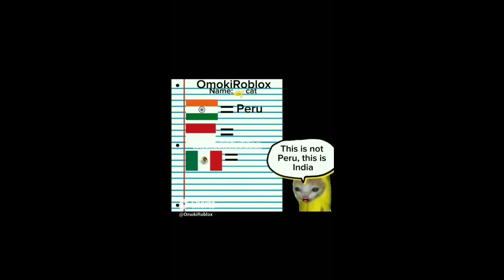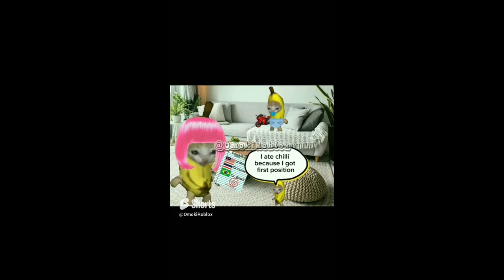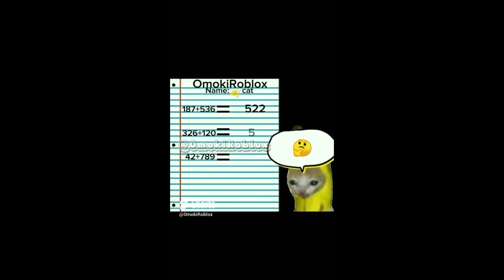Banana Cat😸in School Exam( DAY 18 to 21 )babybanana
Banana Cat😸in School Exam📝 ( DAY 18 to 21 )
banana cat funny videos
gato banana
EP1- Super power of walnut cat,chilli cat,pea cat
#40 on Trending for gaming